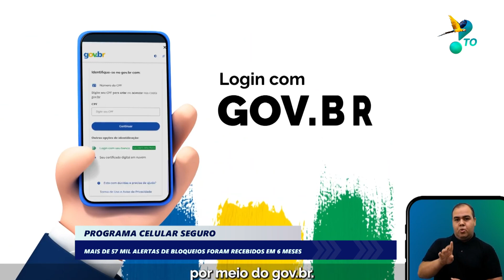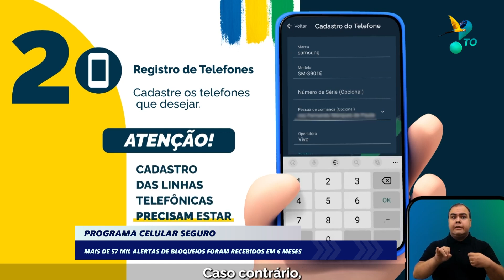PROGRAMA CELULAR SEGURO 1